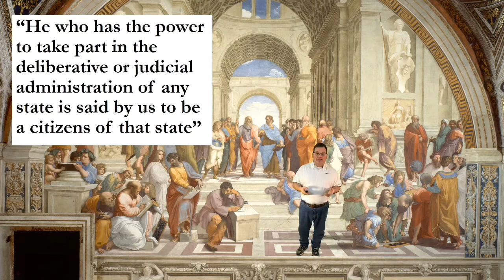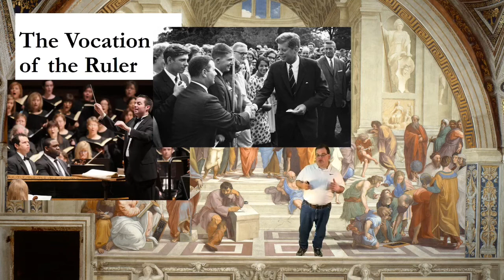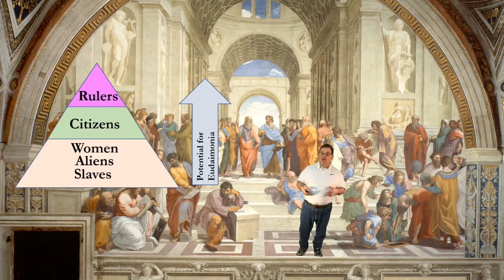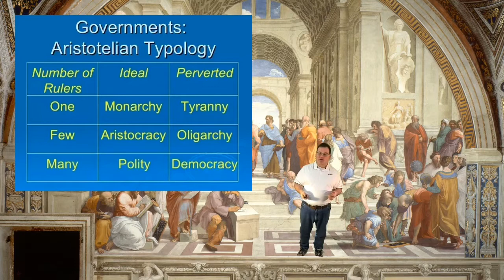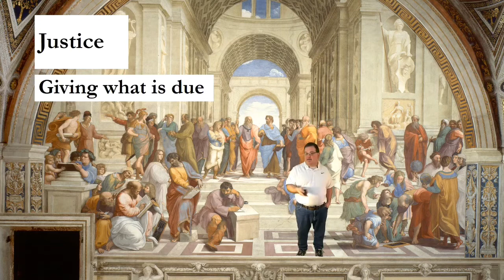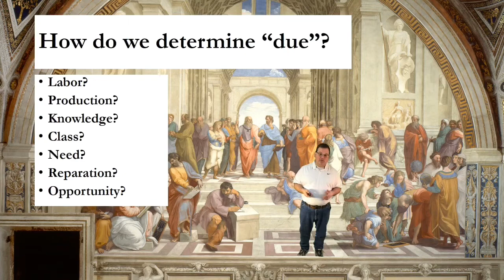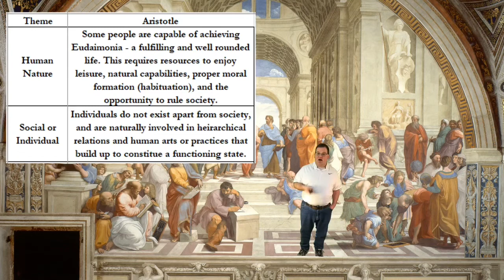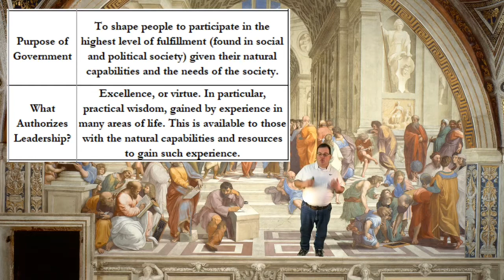Ethics and Leadership: Aristotle, Politics II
An exploration of the political thought of Aristotle.